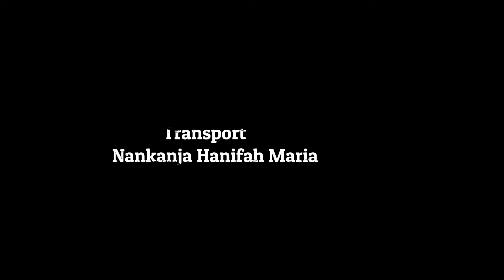Ettima lya bakyala full movie